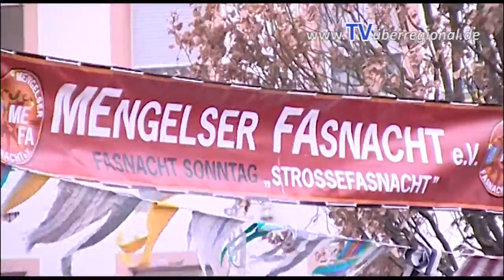Bad Schönborn Mingolsheim: Rathaussturm Fastnacht - TVüberregional Kraichgau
JEDER darf unsere Filme unverändert in seine Webseiten UNBEFRISTET einbinden.

Oliver Döll
TVüberregional -
Wir produzieren: Werbevideos, Infofilme um Interessenten zu neuen Mitglieder oder Kunden zu akquirieren.

Werbung, Pushwerbung, Videoproduktionen ob Spot oder Imagefilm, TV Serie oder Kinowerbung nach beiderseitiger Vereinbarung.

Hochzeiten, Geburtstage, Jubiläen, Vorankündigungen

Wir kümmern uns auch regelmäßig um Ihre Firmenwerbung als sei es unsere Firma. Mehr Infos auf unserer VIDEOZEITUNG

68789 St. Leon - Rot

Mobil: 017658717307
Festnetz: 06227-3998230